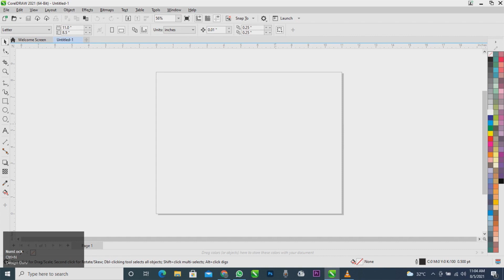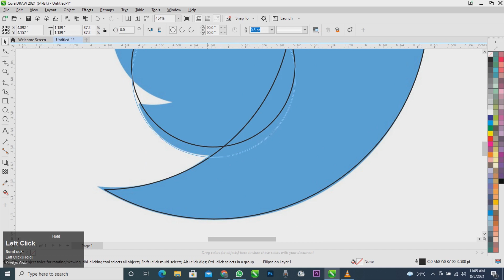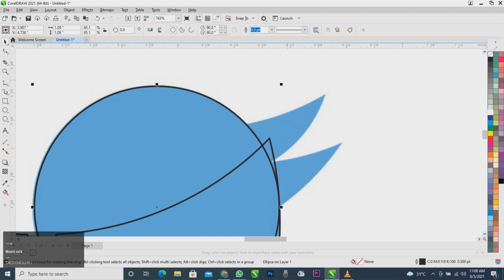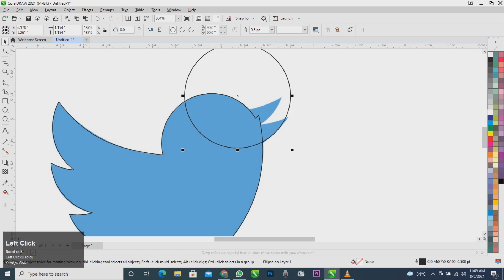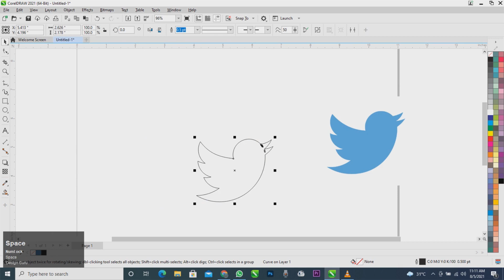How to make Twitter logo in coreldraw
best regards

Shahadat Hussain

Graphic Designer